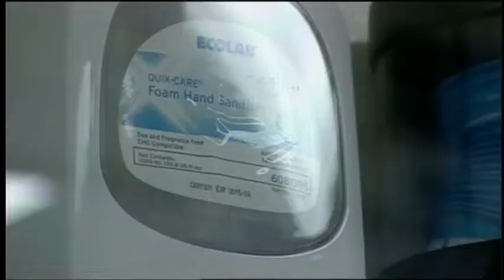RTN News Highlight Promo